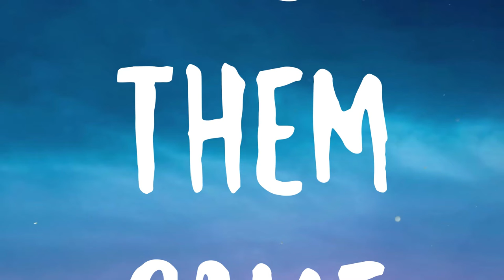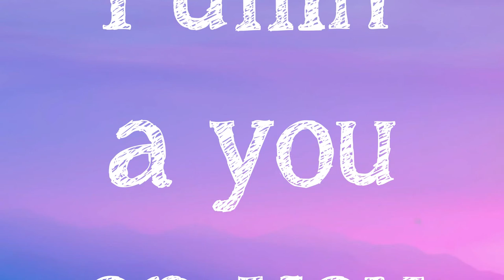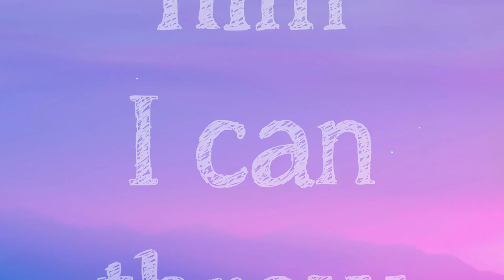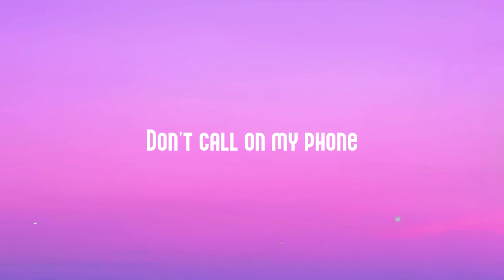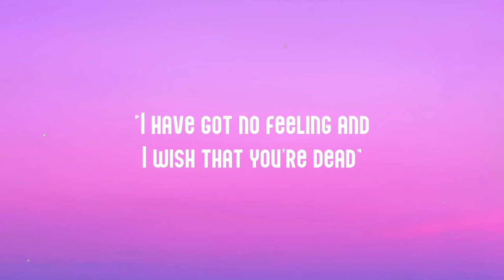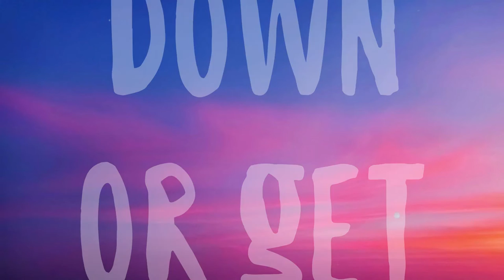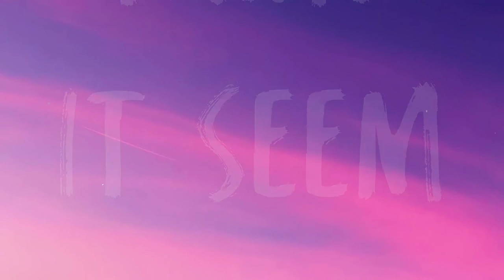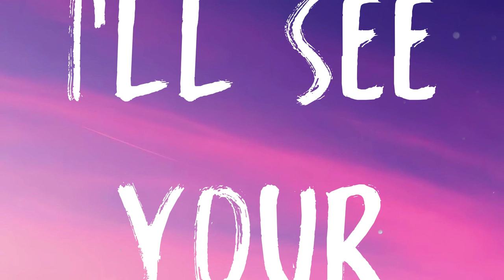Streets - Doja Cat -Lyric Video- 💨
Streets - Doja Cat -Lyric Video- 💨  I've been goin' through some things
 I struggle with my inner man
 I hustle I'll do what I can
 To get this money
 Don Dada on the
 Don Dada on the beat
 I found it hard
 To find someone like you
 Send your location
 Come through
 Find no one like you
 Ain't nobody 'round here
 On your level
 And baby had to pull me out
 Send your location
 Come through
 Damn papa
 You a rare breed
 No comparing
 And it's mother' scary
 Tryna keep him
 Cause I found him
 Let a ho know
 I ain't mother' sharing
 I could take you to the parents
 Then to Paris
 Plan a mothe' wedding
 You the type I wanna marry
 And keep you merry
 I'll put the ring on
 When you ready
 We play our fantasies out
 In real life ways and
 No Final Fantasy
 Can we end these games though
 You give me energy
 Make me feel lightweight
 When other tryna get
 With my dude and
 When other chickens
 Tryna get in my coop
 Send your location
 Come through